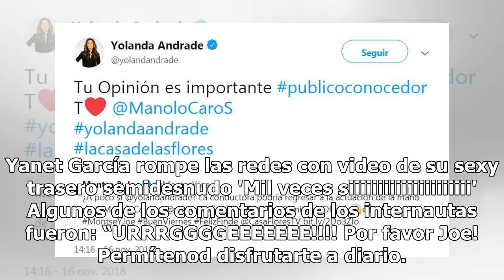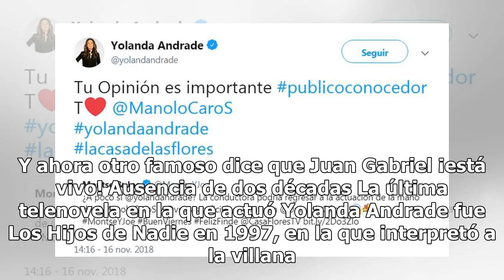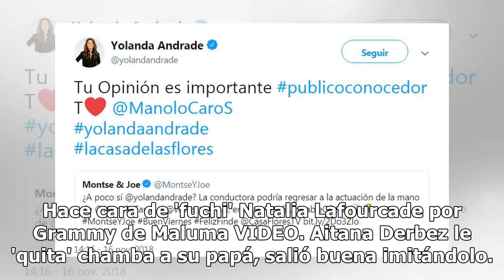Aprueban fans 'noviazgo' de Verónica Castro y Yolanda Andrade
Yolanda Andrade podría ser la novia de Verónica Castro en la próxima temporada de la serie La Casa de las Flores, que desde su estreno en Netflix en agosto, ha sido un exitazo. Fue el propio director de la producción, Manolo Caro, quien invitó a Andrade al programa para que retome su carrera como ac...